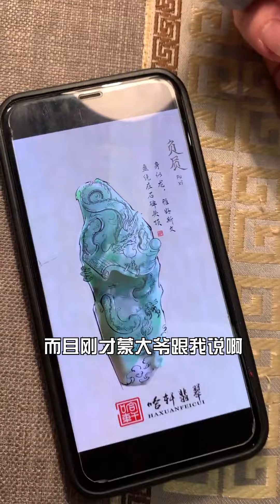唯一的龙和龙合体来了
你好，歡迎來到綠A翡翠
翡翠世家，祖上三代做翡翠。從小接觸翡翠長大了做翡翠
家族從事翡翠事業，只为您提供高性价比高品质翡翠,投資收藏，您的資產配置首選！
☎喜歡翡翠的朋友請聯繫我們
微信：Lvajade
 Line：Lvajade

🔴本店專營天然翡翠A貨，我們致力於為每一個客戶甄選出最適合自己的翡翠，不讓一位客戶遺憾，不使一塊美玉蒙塵。
⭐️貨源優勢：工廠直營，海量貨源。
⭐️專業團隊：品質把控，祖上三代珠寶從業經驗。
⭐️貨品保證：一物一證，支持全球珠寶檢測機構復檢。
⭐️售後無憂：專屬客服，一對一服務。

⏰各主播直播時間段（北京時間）